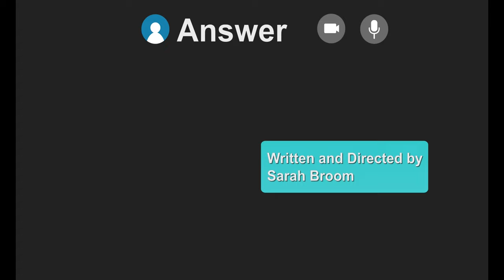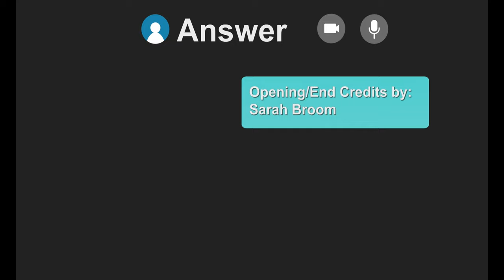Answer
Jessie is hiding something from his friends that threatens to crush him. What will it take for him to be free of it?

Written, Directed and Produced by Sarah Broom